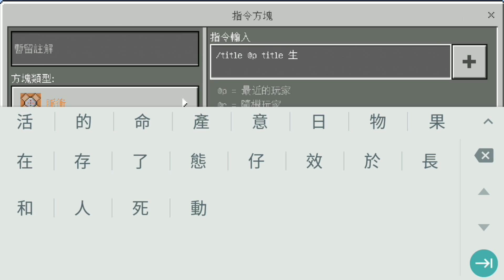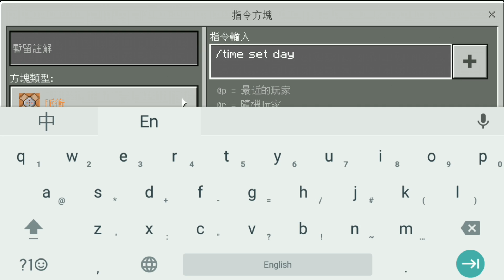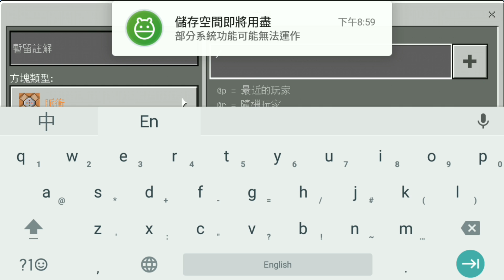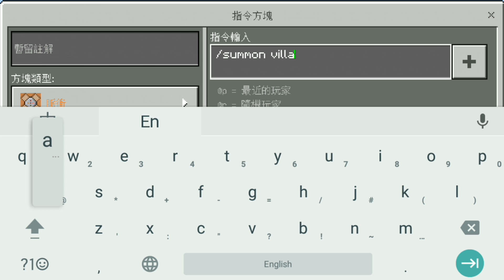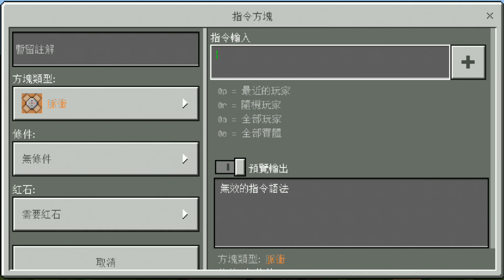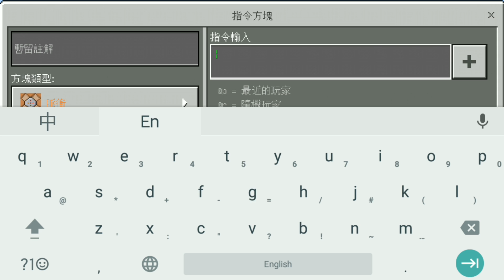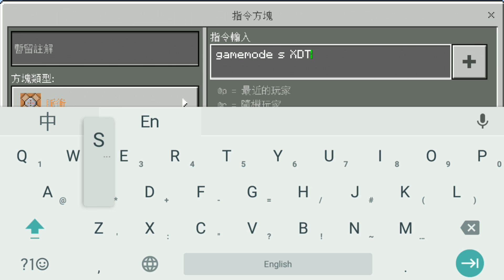XD TSUN教你做十個Minecraft pe命令方塊教學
獲得指令方塊➡/give @a command_block